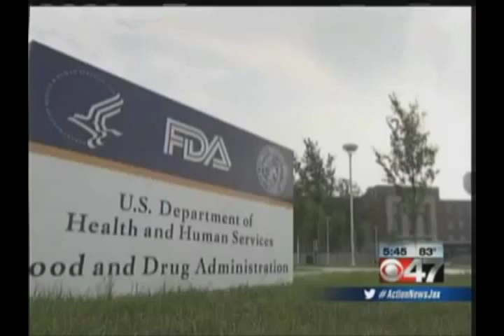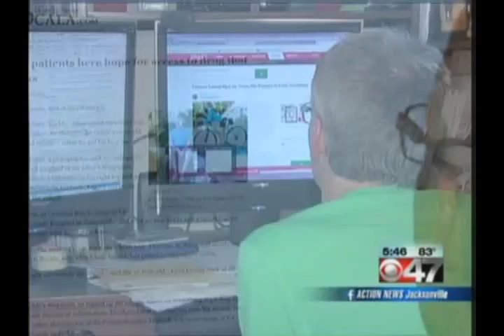Lemtrada and need for FDA approval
Dr. Kantor highlights need for FDA approval of Lemtrada (alemtuzumab) for people with multiple sclerosis (MS).